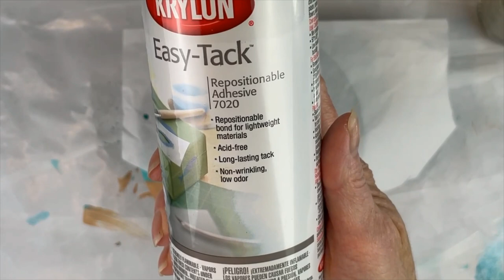(70)SANDY BEACH! RESIN WAVE~Pour’age Posse Paints and TLP’S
Sand, Shells and Driftwood. straight from the Outer Banks of NC!
Here, I wanted to create an ocean with frothy waves and lacing.  Even though I think this piece is beautiful it was a struggle.  I did get the frothy look and a little lacing but not exactly what I'm looking for.  Gotta start somewhere!!  Hope you enjoyed!

Colors used:
Pour’age Posse Paints:  2023 Beach Retreat Metallic, 2021 Beach Retreat Shimmer, Denim Blue Metallic, Beach Retreat and Sandbar

TLP’s:  Tailfeather, Mermaid and Sea Glass

Thank you for taking the time to watch me create.  It lifts me up and I hope it does the same for you. You are appreciated. May God Bless you,
Shelli
And remember. Be your Own Kind of Beautiful!

PRODUCT LINKS
Pour’age Posse Paints

This Little Piggy (TLP’S) Pigments and JoSonja Gloss Varnish: Fluid Art.co

Bryan' Etsy for 3D printed pouring toys and tools

AHU CAKE TURNTABLE

Respirator 6200

Please use caution while creating acrylic Pour Art or using Resin. It is best to work in a well-ventilated area.  The use of PPE is recommended: wear a respirator, protective clothing, goggles and gloves.  Don’t forget to have a fire extinguisher handy!